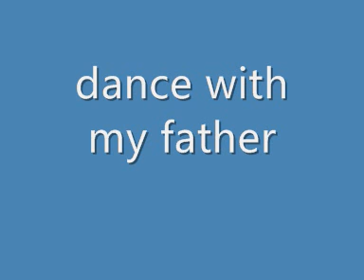dance with my father